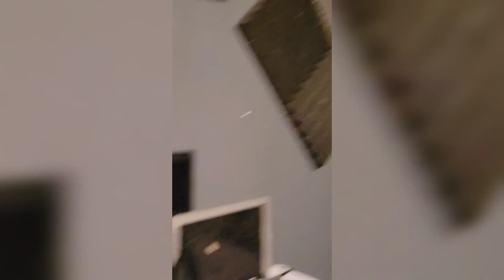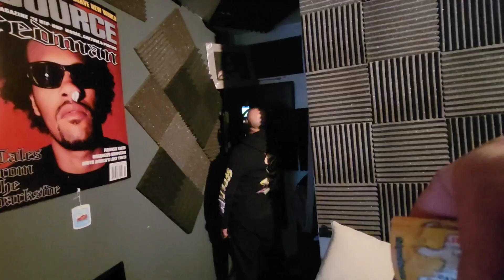Berto Trebol Clan - Tour NJ